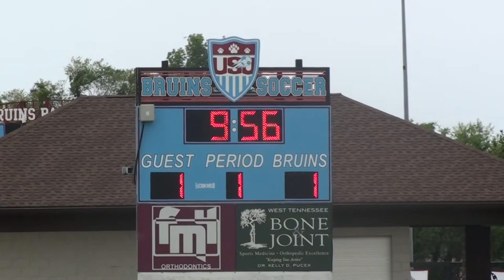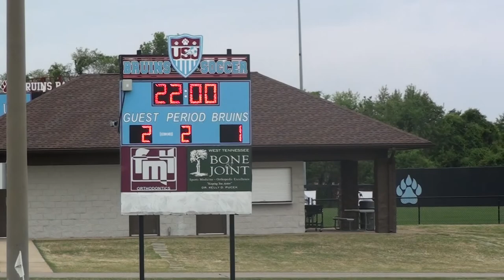Madison vs Henry County on 4/28/2021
Madison Academic High School vs. Henry County played on 4/28/2021.  Best of the West Tournament game - round 1.

Madison - 2
HC - 1